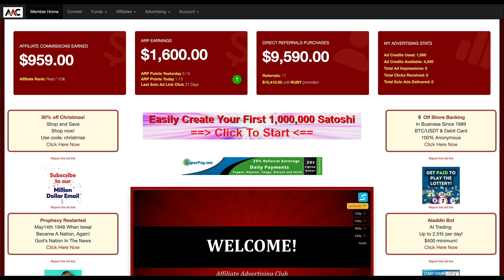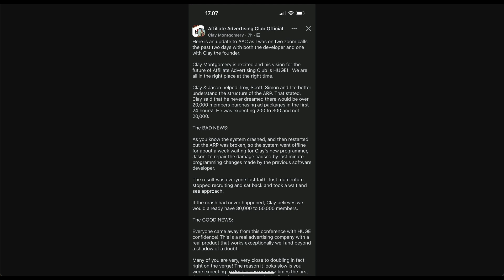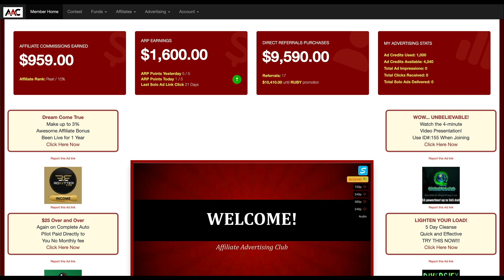AAC Update ⏰ My First Withdrawal Has Finally Arrived To My Wallet 💰 What's Happening Today❓🤔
Our video is about Advertising Club - AAC review, the platform that offers an advertising approach to double up our deposits and accounts, but we try to cover the subjects:
- aac tutorial
- aac withdrawals

We have actually built up all the processes to get started in this video. They are offering a strategy base in cycles where we can double our deposit every single time, so I want to document my journey, deposit some risk capital, and see what happens from here with Affiliate Advertising Club - AAC. Do you like these types of high-risk opportunities?

I'm thrilled to share my journey toward financial freedom and discuss the techniques and tactics I'm using along the way. However, it's important to note that none of the content on this channel should be considered investment advice. I'm not a professional. My goal is to provide value, but always do your own research and not rely solely on my opinions.